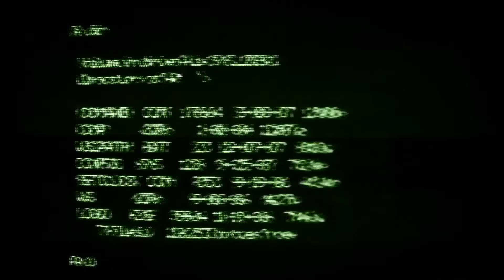The essential nature of being or using a rubber duck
Being a rubber duck can be a rewarding experience. And knowing that you can rubber duck with someone over strategic or code related issues can be a source of relief. If you have never rubber ducked, try it the next time you are facing a problem. Two heads are always better than one and way more fun!